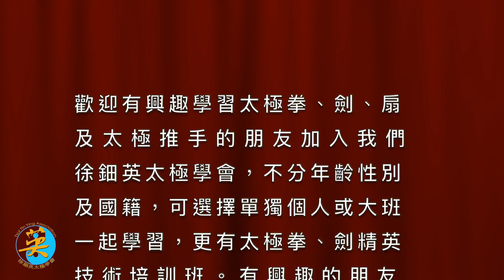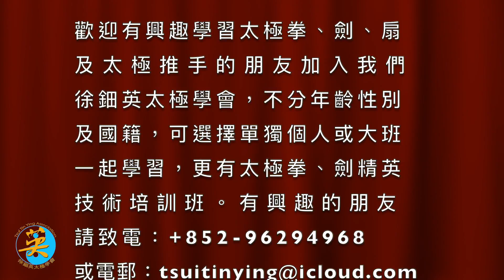Kenny Leung 老架二路 第19式 - 第20式・Chen Style Taiji - Laojia Erlu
WeChat : Tsuitinying